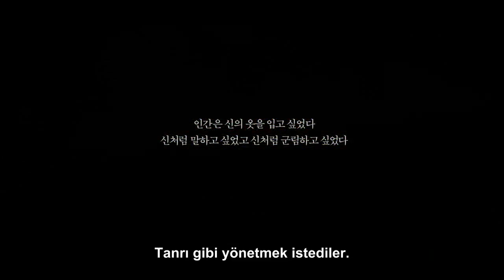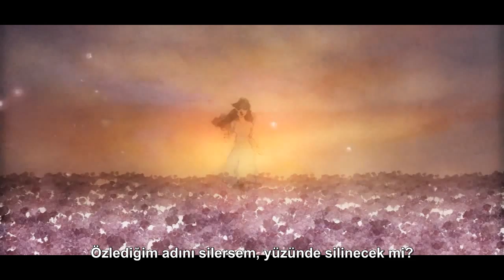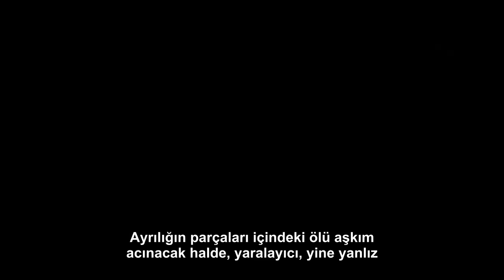T-ARA (티아라) - DAY BY DAY Turkish Subtitle -Part 1-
T-ARA (티아라) - DAY BY DAY Turkish Subtitle / Türkçe Altyazılı